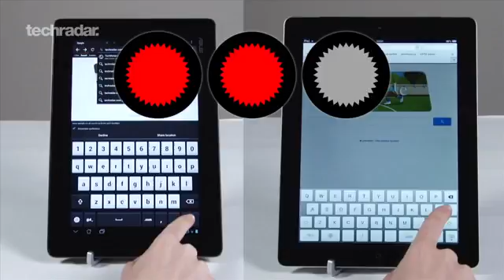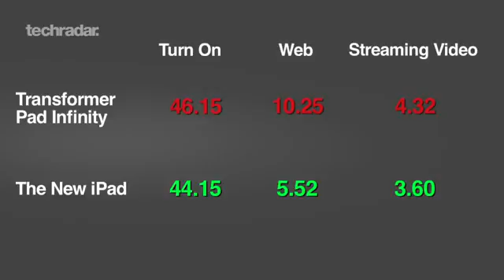Transformer Pad Infinity vs New iPad Speed Test885